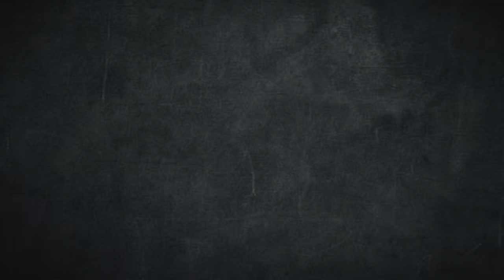😤GUSSE ME LORD ANSHU DE DIA HATERS👍🏻KO MUH TOHD REPLY🔥|| MT KIA KRO ASE🙏🏻​⁠|| emotional hogya